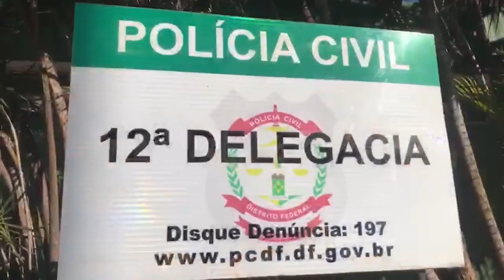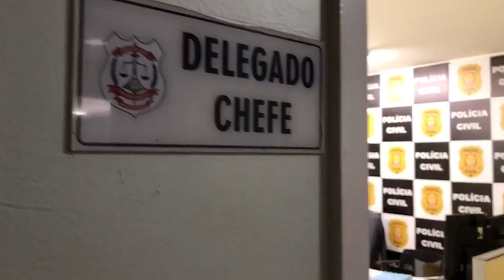Ministra da mulher vai à 12ª DP para saber detalhes da apuração que prendeu pedófilo do DF